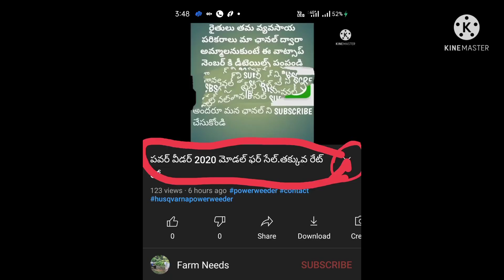2010 మోడల్ సోనాలిక 740 ట్రాక్టర్ & ట్రాలీ మంచి రేట్ లో